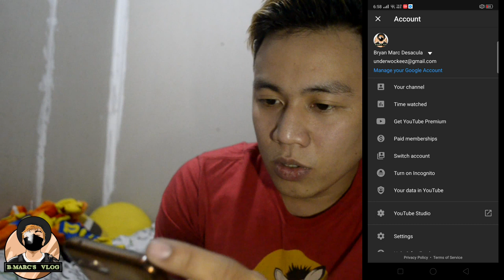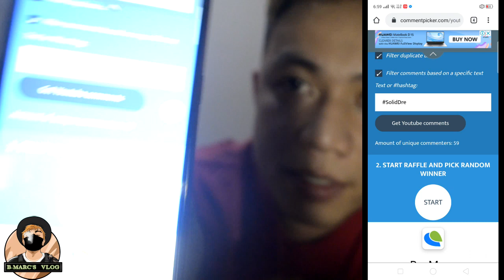THE LUCKY WINNER IS ?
BUY 1 TAKE 1 FOR ONLY 700 PESOS
CJXN SOLID SHO NAGA ROAD
(FRONT OF GASSO GASOLINE STATION)
FEBRUARY 22, 2020 / SATURDAY

MAP:
NAGA ROAD PULANG LUPA 2, LAS PIÑAS: